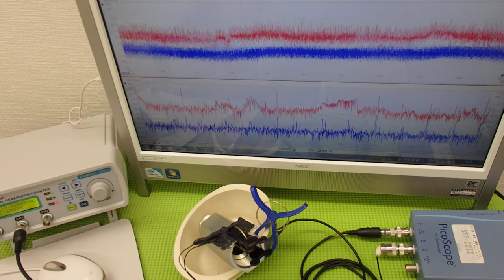ものの表面を伝搬する表面弾性波の‹応用›実験 ultrasonic-labo